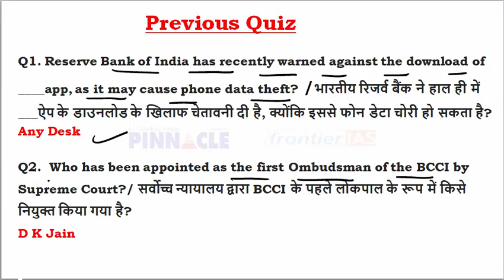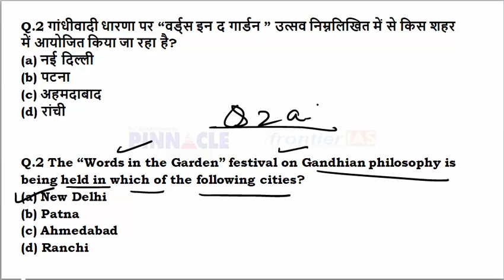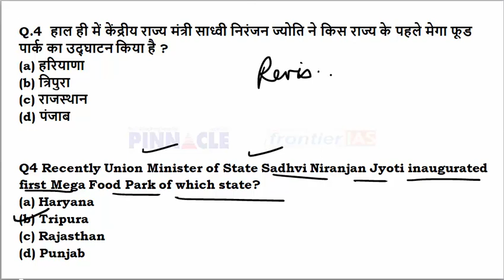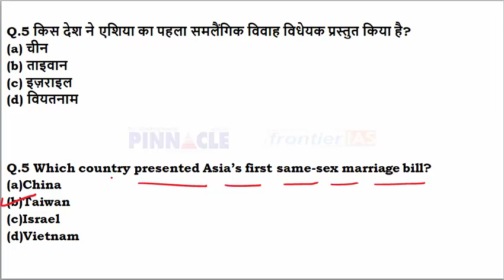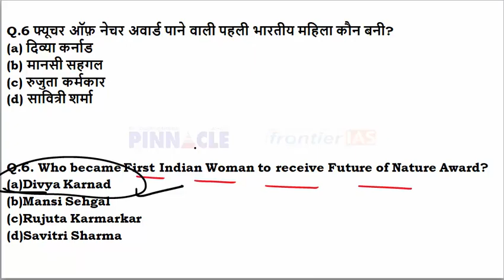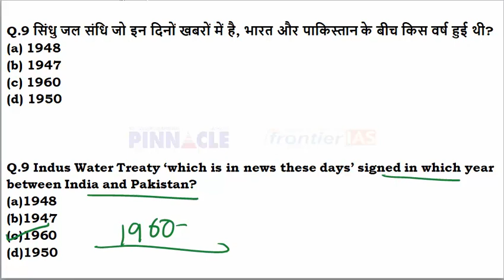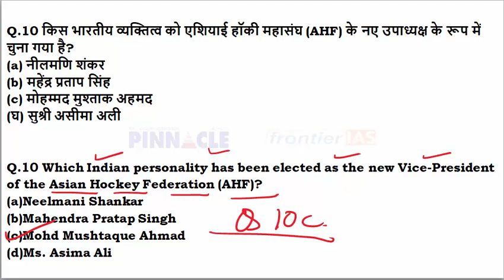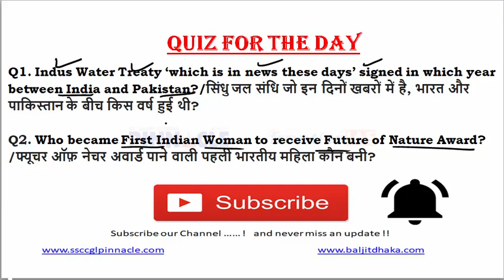Ep- 217 | 24 February 2019 English current affairs | daily current affairs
CLAT & Other law exams online coaching and Test series